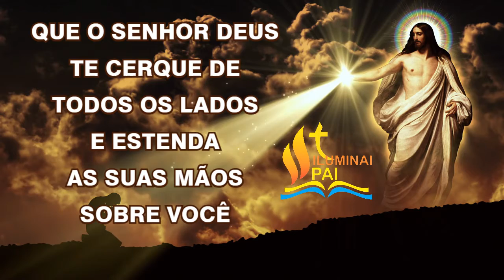14/09/2022 ORAÇÃO DA PROTEÇÃO DIVINA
Amém!

📢  EVANGELIZE CONOSCO!

 Iluminai PAI